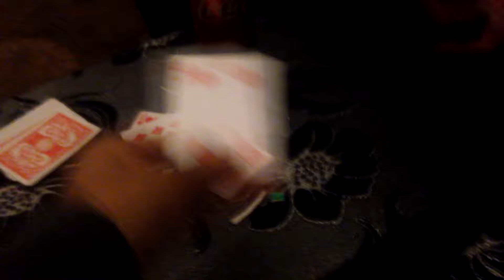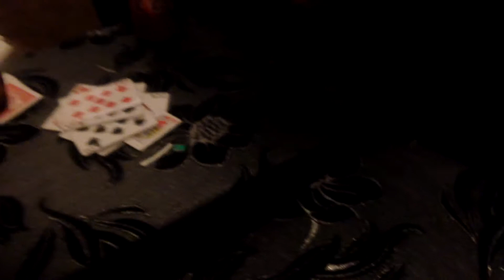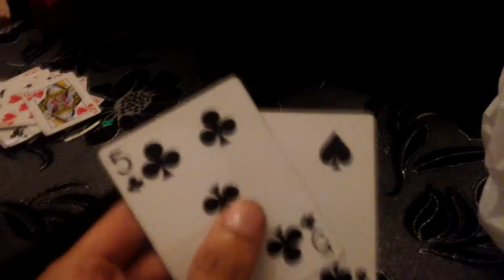PLAYING CARDS WITH GANG GANG !!!